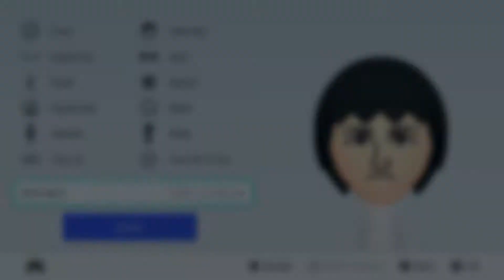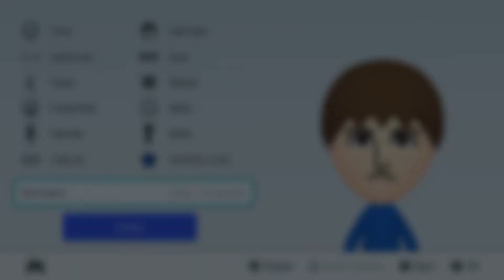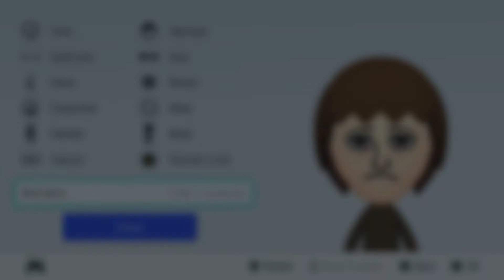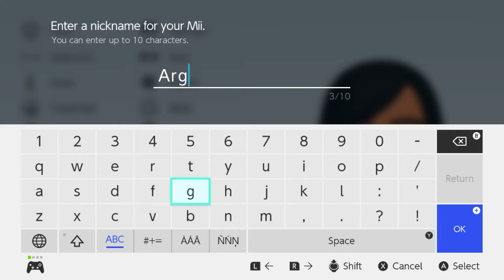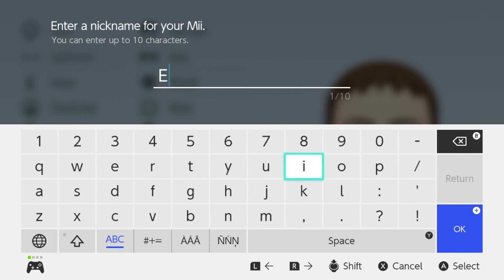How To Make Stranger Things Miis Part 3!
In this video I show you how to make miis of Mike, Will, Jonathan, Argyle, and Eleven from Stranger Things Season 4!

Intro 0:00
Mike 0:10
Will 1:45
Jonathan 3:07
Argyle 4:42
Eleven 6:13